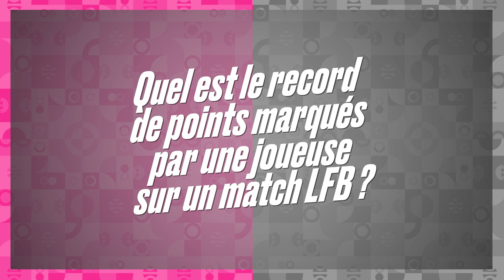LFB25 - Le quiz : Kekelly Elenga VS Caroline Heriaud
La Ligue Féminine de BasketBall fête ses 25 ans cette saison. L'occasion de savoir si les joueuses connaissent l'histoire de la LFB.